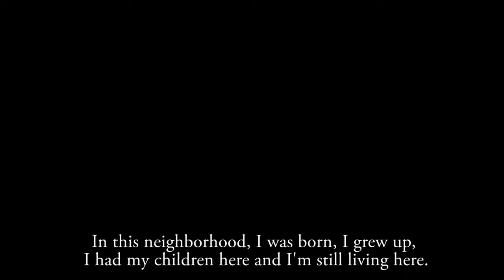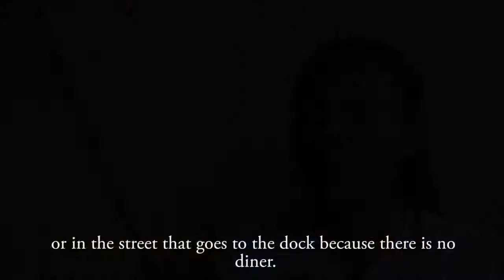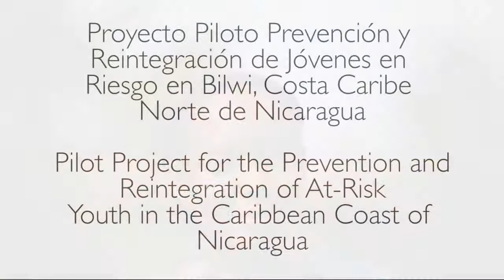Yo sueño, Yo puedo - Patty Moore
Patt Moore fue una de las 60 graduados/as de los cursos vocacionales del Tecnológico Nacional de Bilwi, como parte del Proyecto de Prevención y Reintregración de Jóvenes en Riesgo en la Región Autónoma de la Costa Caribe Norte, financiado por USAID Nicaragua. Hoy te presentamos su historia completa.